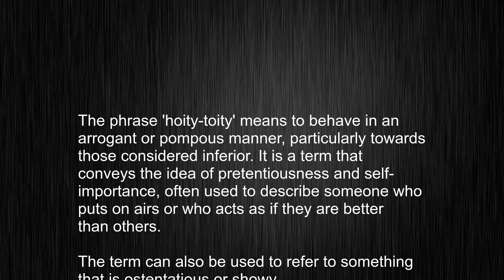Demystifying "hoity-toity" - Master English Pronunciation and Usage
This video tells you what "hoity-toity" means, how to pronounce it, provides a pronunciation guide and an accurate definition.
   00:00 Pronunciation
   00:24 Meaning

   - What is the meaning of hoity-toity
   - How to say hoity-toity
   - What is the definition of hoity-toity
   - How to pronounce hoity-toity

   Visit our free audio/video dictionary tutorial to learn how to correctly pronounce words/names and to learn their meanings, definitions, just like hoity-toity definition and meaning in Merriam-Webster, hoity-toity definition and meaning in Collins English Dictionary, hoity-toity definition and meaning in The Oxford English Dictionary, hoity-toity definition and meaning in Longman Dictionary of Contemporary English, hoity-toity definition and meaning in Cambridge Advanced Learner's Dictionary, and more.